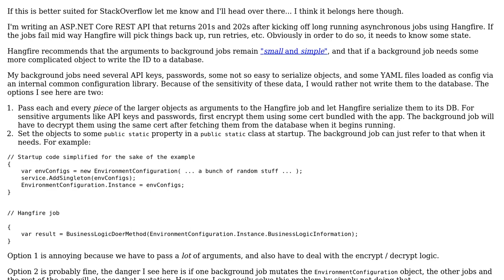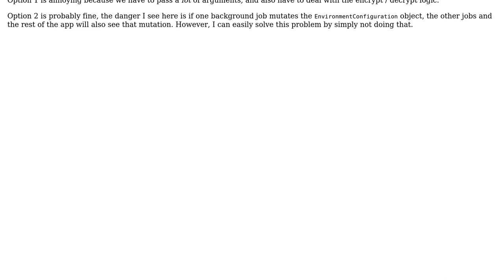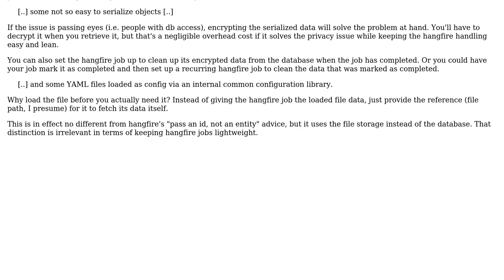Supplying application state to a resuming Hangfire background job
With thanks & praise to God, and with thanks to the many people who have made this project possible! You are responsible for your own actions.